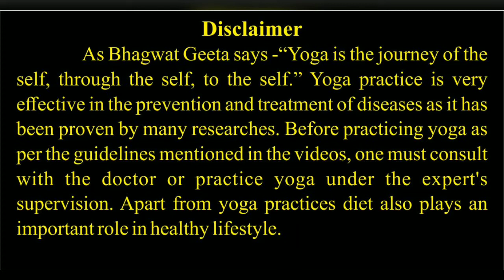मृगांक रस से फेफड़ों Lungs Pelmonry System को मजबूत सही करें।